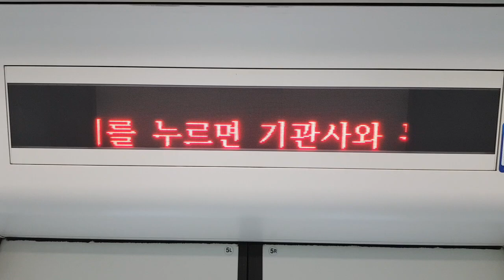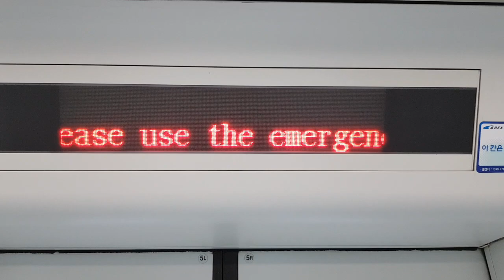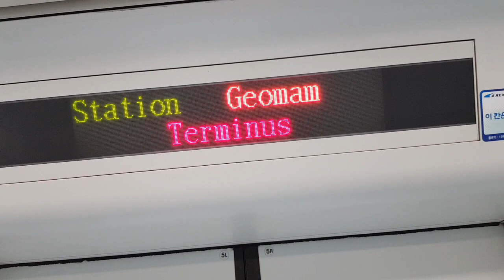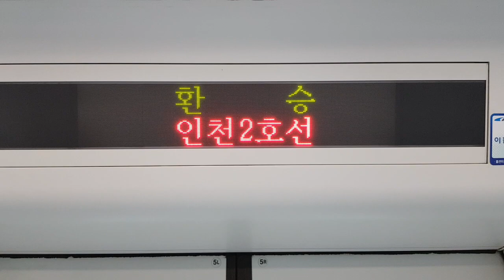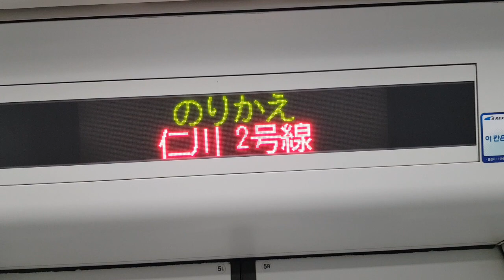공항철도 검암역 종착방송과 회차선 진입영상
검암종착열차의 종착안내방송과 회차선 진입영상입니다.